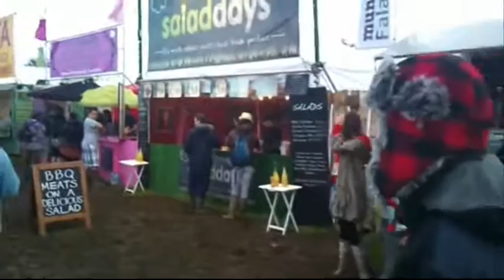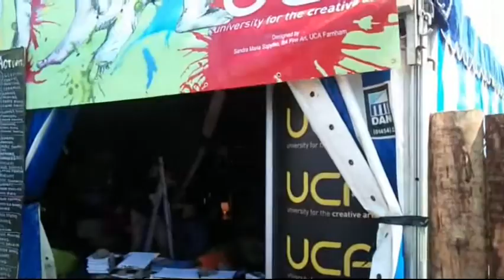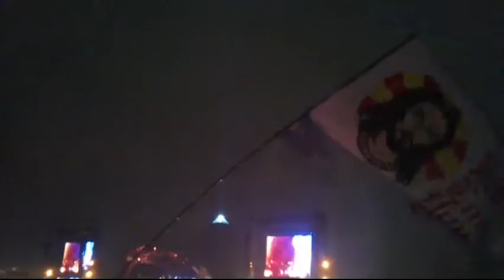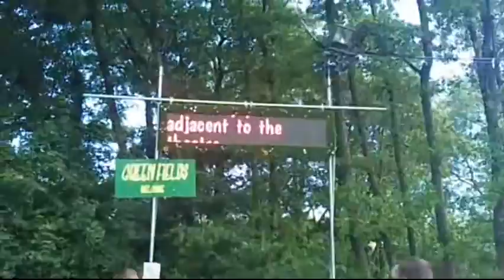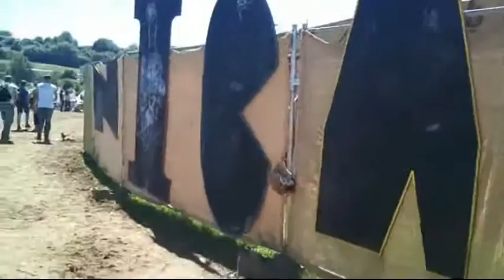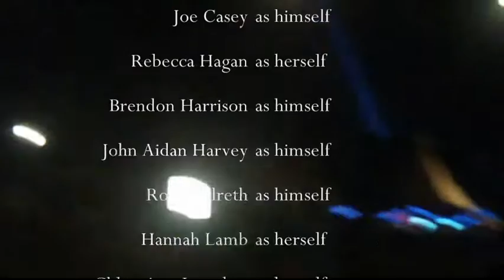Hands Together For Boogaloo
You know how Glastonbury looks on the BBC? It isn't really like that. It's like this...

A feature film containing my view of the 2011 Glastonbury Festival of Performing Arts, including live footage of Jenny & Johnny, The Vaccines, BB King, Radiohead, U2, Graham Coxon, CW Stoneking, Elbow, Coldplay, Cold War Kids, Jonny, Paul Simon, Eels, Kaiser Chiefs and Gruff Rhys.

"Hands Together For Boogaloo", directed by Rog Hildreth.